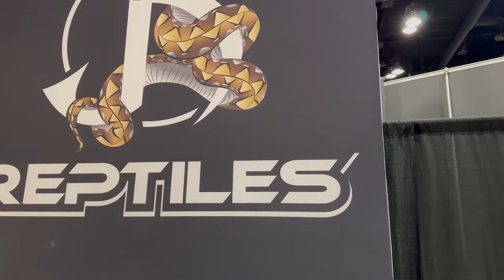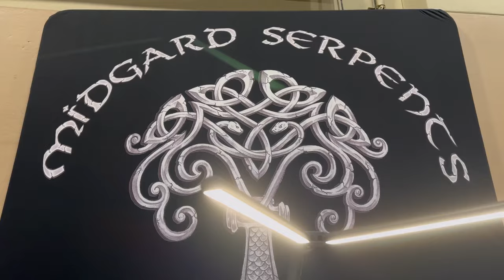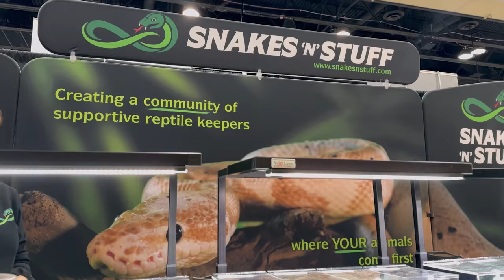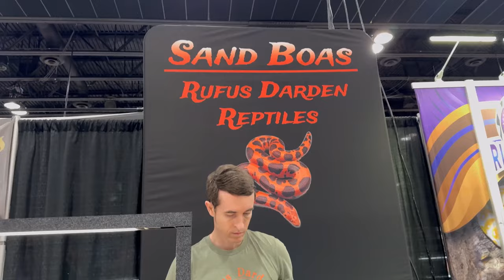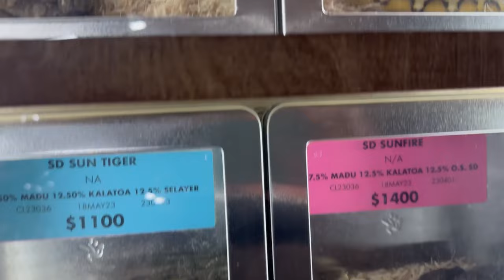Insane Albino Green Anaconda’s at the Largest Reptile Show in America! | NARBC Tinley March 2024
I attended the largest reptile show in America the NARBC Tinley Park Reptile Show! I highlight some One of a kind albino green anacondas. This was their first time being on display at the show and I got it on film. I highlight Some of my favorite vendors with cool, lizards, snakes, geckos, and more make sure to check out the video to see all I highlight!